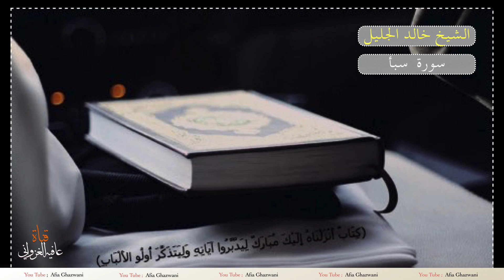HD 1080p - Afia Ghazwani